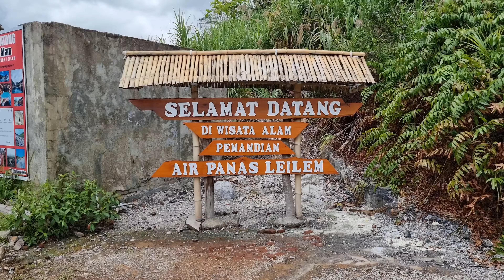Pemandian Air Panas Leilem Tomohon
Pemandian Air Panas Leilem, Tomohon, Sulawesi Utara